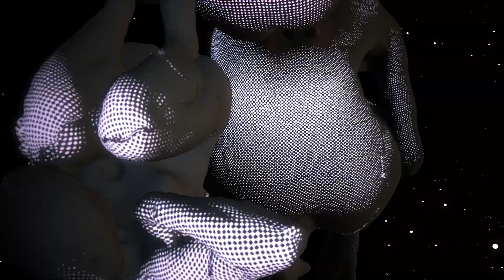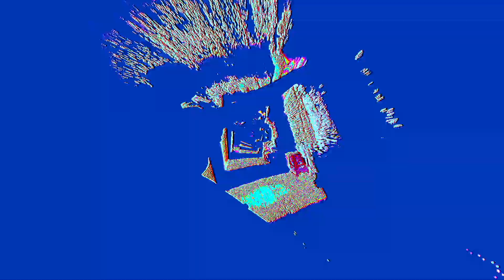Assembly Summer 2023 - Demo: The Legend of Sisyphus by Andromeda Software Development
Assembly Summer 2023 Demo competition entry